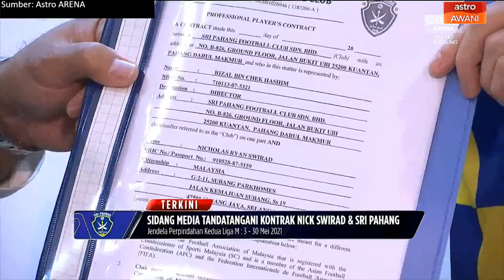[LANGSUNG] Sidang Media Majlis Menandatangani Kontrak Nick Swirad bersama Sri Pahang FC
Ikuti secara langsung sidang media dan majlis menandatangani kontrak Nick Swirad bersama Sri Pahang FC